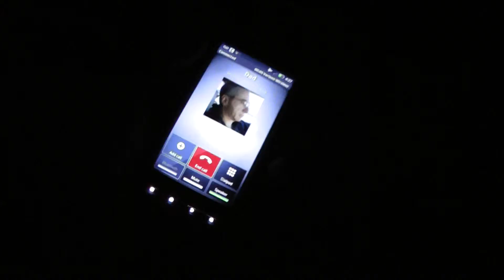00002.MTS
Dictation by Bill Cohen
NYC